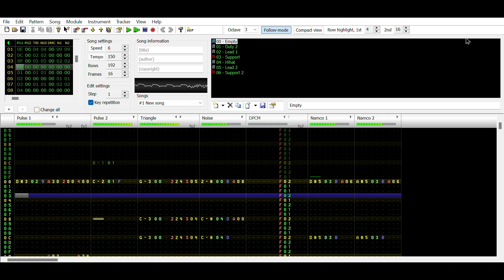Mallow Castle (from Kirby Super Star) [NES cover]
Original composers: Jun Ishikawa & Dan Miyakawa

Made on DnFamitracker. (Namco 163 soundchip)

G - Pod